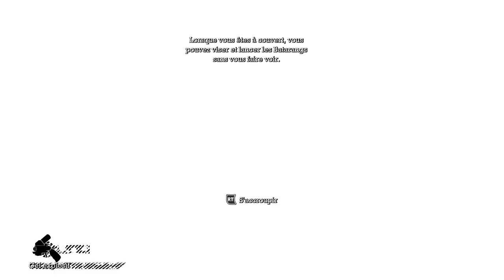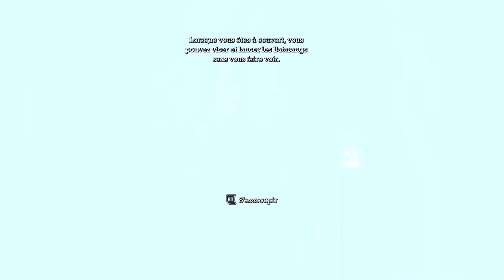Batman Arkham Asylum Partie 08